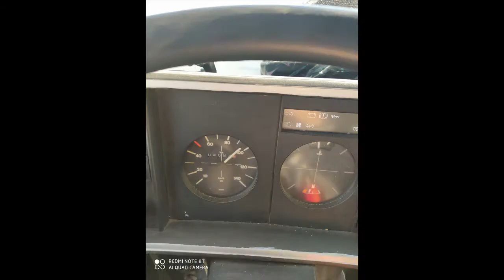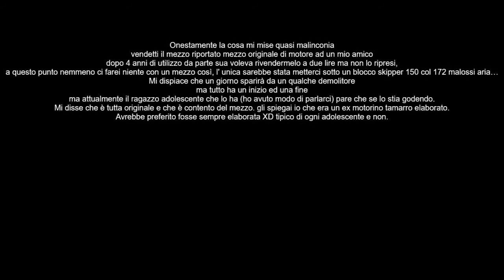Vesparo Ritrovato! Ho avvistato LA Vespa S 50 della mia adolescenza in giro!!!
Ognuno di noi della vecchia guardia, noi millennials abbiamo in buona parte avuto il motorino dei 14 anni modificato e compagno di mille avventure. Capita ad alcuni di ritrovarlo, avvistarlo, chi addirittura lo riacquista dopo dieci anni che lo ha venduto, e gli snob che li buttavano funzionanti allo sfascio :V
Io lo vendetti nel 2014...
Questo canale è pieno zeppo di video slide show di questo mirabolante mezzo. avvistato circa un anno fa.